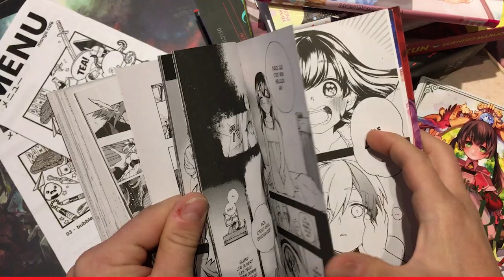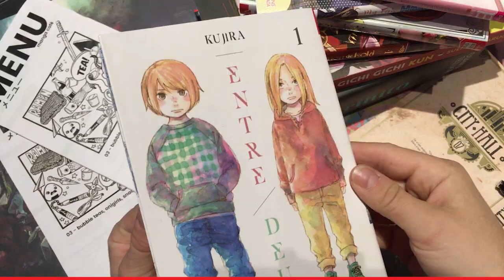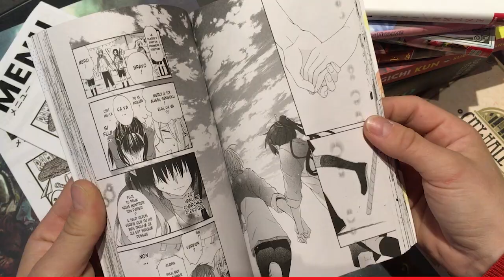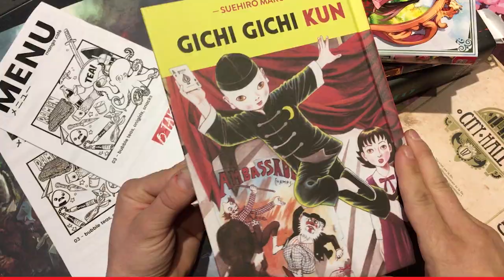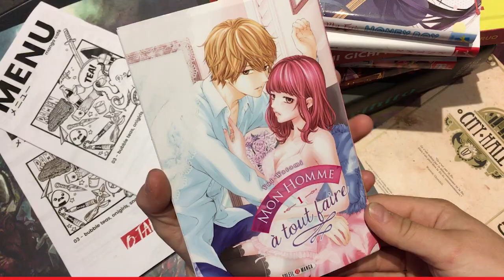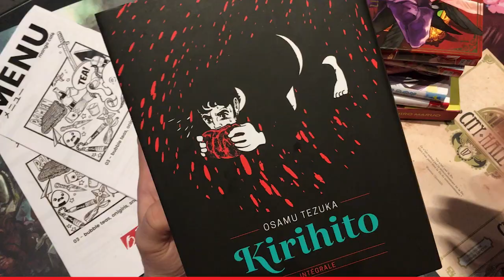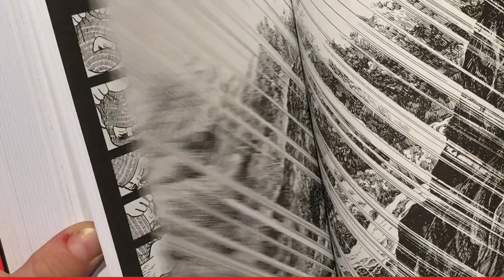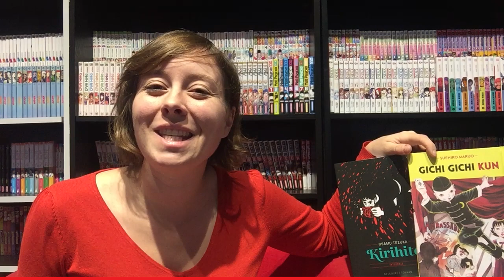Sorties manga de la semaine au Québec #16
David et Amélie d’O-Taku Manga Lounge nous partagent les nouveautés de la semaine du 14 octobre 2019, au Québec !

À l’honneur cette semaine:
-La Malédiction de Loki
-Entre Deux
-My Fair Honey Boy
-Gichi Gichi Kun
-Mon Homme à Tout Faire
-Kirihito

O-Taku Manga Lounge est une librairie spécialisée manga située au 3623, rue Saint-Denis à Montréal, à deux pas de la station de métro Sherbrooke.